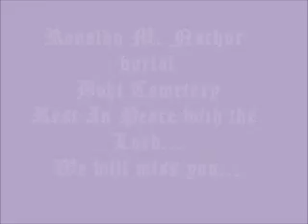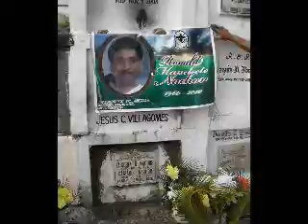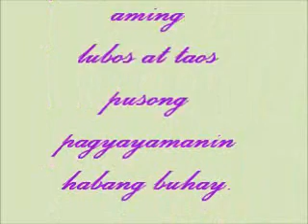MANOY RONALD INTERNMENT MOVIE